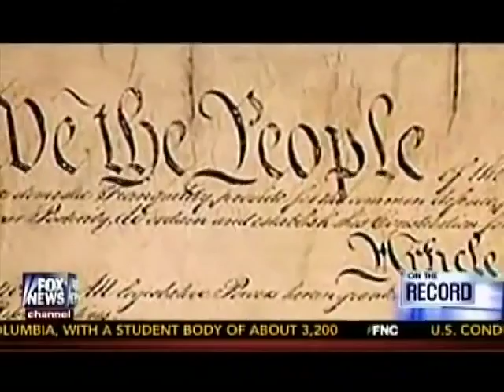Gowdy Talks Presidential Overreach with Greta Van Susteren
Rep. Gowdy discusses the President's use of executive orders to bypass Congress.